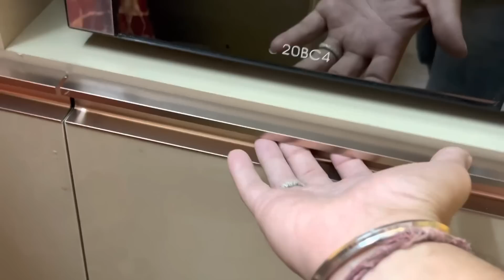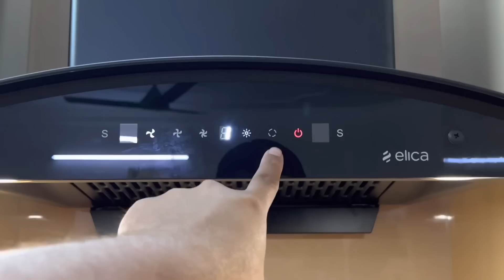FINALLY KITCHEN REVEAL😍 OUR Dream KITCHEN TOUR ❤️